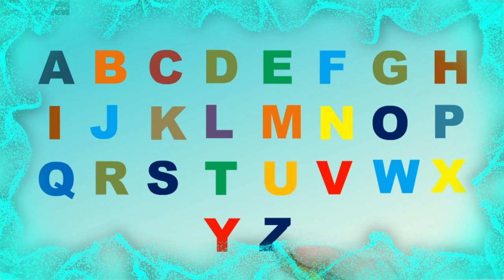ABCD Alphabets Writing Learning ||Preschool||LKG||UKG||Learn Alphabet|| MoonKidsTV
Hello kids,

Lets learn Alphabets. In this video We shall Learn Letter A-Z.
Learn Alphabets in funny way and interesting way.

Thanks